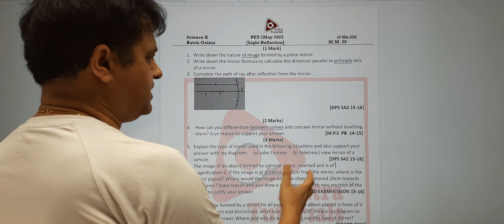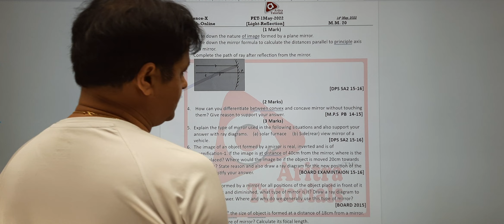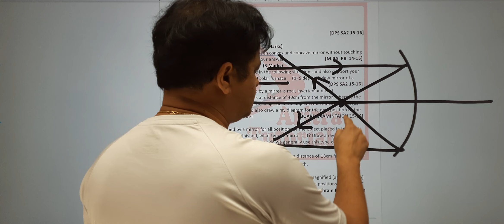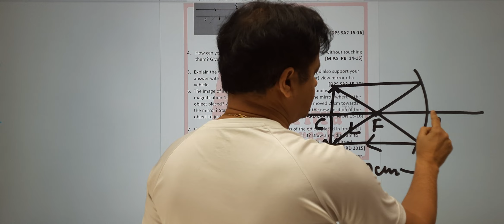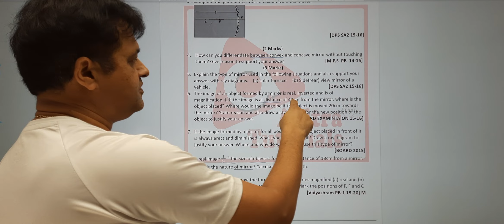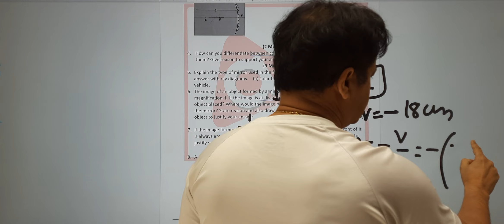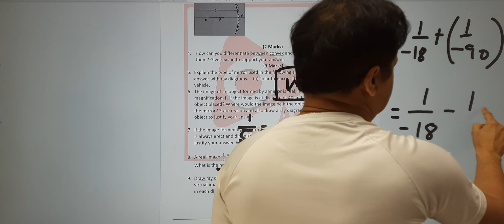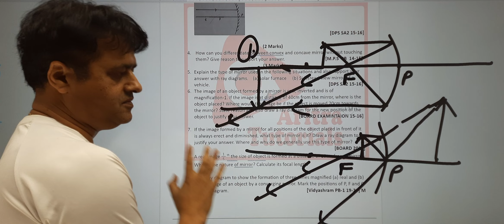PET-1 May Science Solution